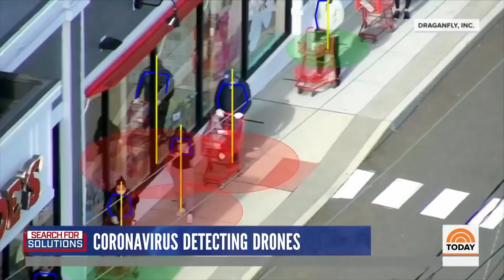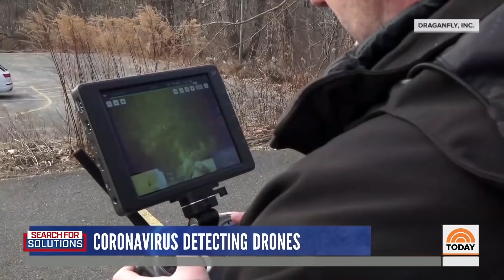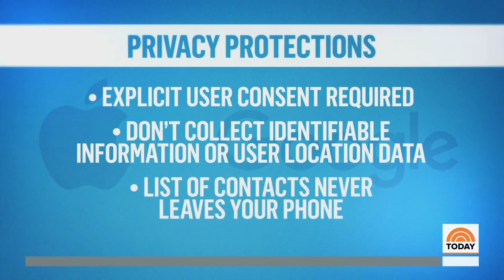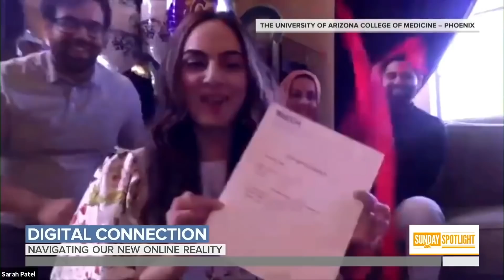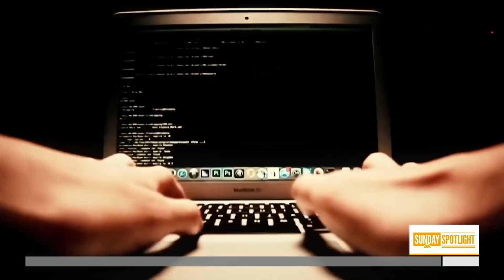Innovative Technology Battling COVID-19 | TODAY